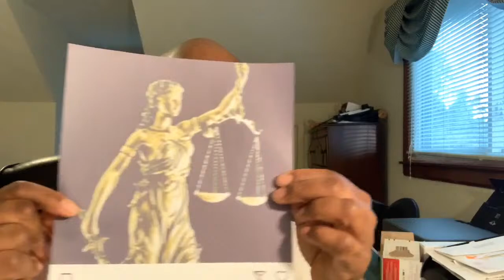The Tony Buzbee Deshaun Watson Lawsuit Clown Show Update: Lawyer Trolls Houston Police And NFL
Watch the vlog The Tony Buzbee Deshaun Watson Lawsuit Clown Show Update: Lawyer Trolls Houston Police And NFL

The latest update in this sad tale of an otherwise good trial lawyer going evil has Tony Buzbee, the man I'm referring to, as basically trolling the Houston Police Department and The National Football League (NFL), and via words from this Instagram post:

Per advice from a well known criminal defense attorney: Our team will be submitting affidavits and evidence from several women, who had experiences with Deshaun Watson, to the Houston Police Department and the Houston District Attorney, on Monday morning. We will request that a grand jury be empaneled to consider the evidence we provide.

I shared that language with two lawyer friends of mine, one my Godfather, who's a California Super Lawyer, and Clinton Killian, from my previous vlog on this matter.  My view of what I was told by both is that Tony Buzbee needs to have the real, live, witnesses to present - not affidavits and evidence.  "You can't get an indictment just from an affidavit", said both of them, at separate times and on separate phone calls.

But the blasting of The Buzbee Law Firm's star founder did not stop there. Tony's opening sentence of "Per advice from a well known criminal defense attorney" offered a testy response, too.  "You never say you got advice from another attorney," was the outcry.

Indeed, there's a full article on that very subject, and called "Attorneys Beware: Do Not Provide Informal Legal Advice to Friends or Relatives" by Paragon Underwriters.  It goes like this:

No doubt you’ve been put in the following position (probably several times a year): You’re at a party or family event, and a friend or relative approaches you with a simple legal question. They preface the question by telling you that it’s a minor situation so it won’t take you long to answer. Since it’s someone who trusts you and someone close to you, you don’t think twice about giving legal advice. In fact, you’re happy to do the favor and it feels good knowing you’re able to help them out. Not to mention, you really can respond quickly to their inquiry and save them some money in the process.

Providing legal advice like this can be very tempting for family members and close friends, but it could actually be quite damaging to you professionally. While your intentions are noble (we all want to help those closest to us), your actions might be harmful to you, your law firm and even to the person to whom you’re providing advice. Remember that, as an attorney, when you give legal advice, it can come back to haunt you. Even given casually, your legal opinion may be less thought-out than usual and not backed by the research you would typically conduct if a paying client requested it.

Furthermore, by providing informal, free legal advice like this to friends and relatives, you might be creating a conflict of interest for yourself by giving advice to a person who has not been through a “conflicts of interest” check first. Do you really want to put yourself in that potentially disastrous position? There are much better ways that you can help friends and family without putting yourself into harm’s way.

Paragon Underwriters reminds you that when asked a legal question by a friend, it may appear that you are merely giving advice to someone close to you, but you have to be aware when a relationship becomes a lawyer-client relationship. The minute this relationship is formed, lawyers are bound by the rules of their professional responsibility. The relationship begins when there is a mutual understanding that the client is going to confide in the lawyer and the lawyer is going to listen.

Basically, not getting advice from another lawyer is the best way to go because of the real chance it can go the wrong way. One would think Tony Buzbee would know that, considering how long he's practiced law, right?

With episodes like this, it's becoming clear that Tony's approach is just not designed to win, but to gain publicity and hope to scar - nothing more.